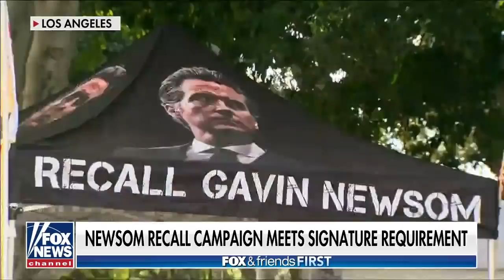Tomi Lahren celebrates California recall: You have the power to oust 'tyrant' Democrats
Effort to recall California Gov. Gavin Newsom reaches milestone, surpassing verified signatures needed. Fox Nation host Tomi Lahren joins 'Fox & Friends First.'